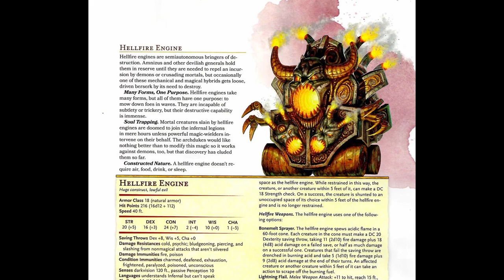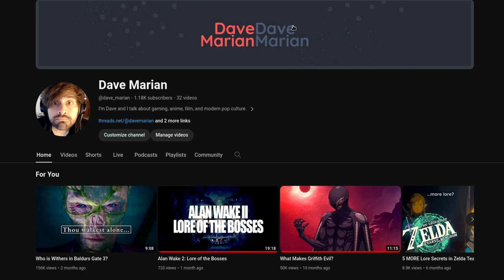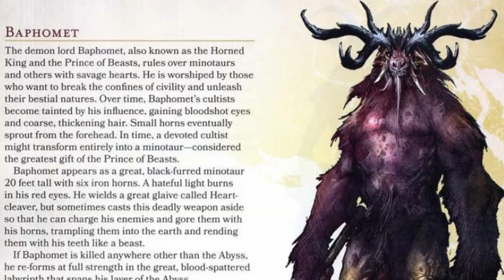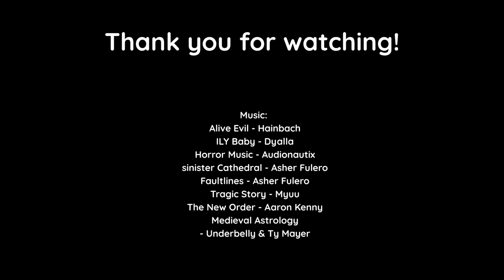Who is Zariel in Baldur's Gate 3?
Zariel is a name that you might have heard a lot if you played Baldur's Gate 3. The Devil and Lord of Hell is a prominent figure not only in the game but also the story leading to it.

Chapters
1:18 Who is Zariel?
4:35 The Lord of Lies
6:44 Avernus & The Blood War
10:09 The Fall form Grace
13:28 Descent to Avernus